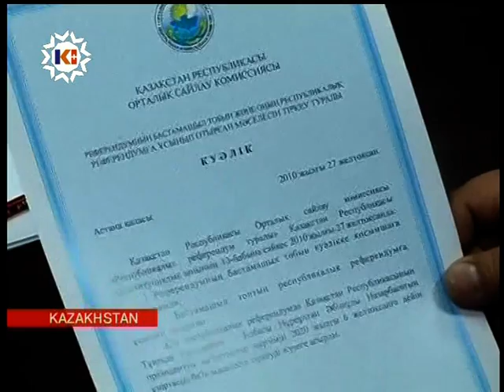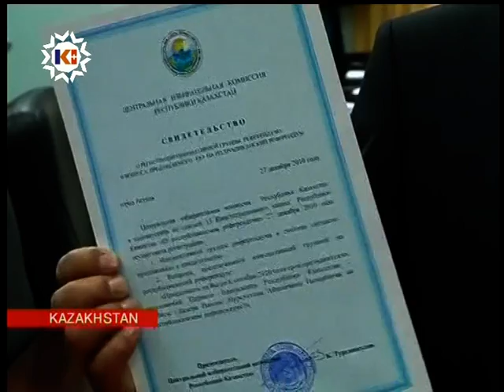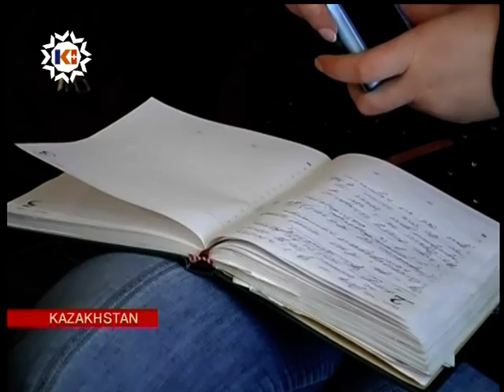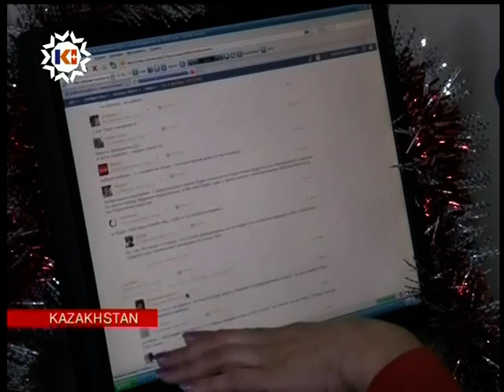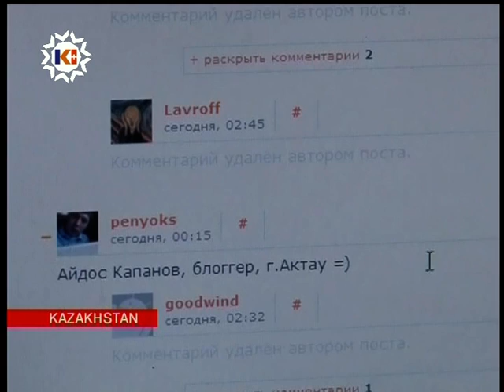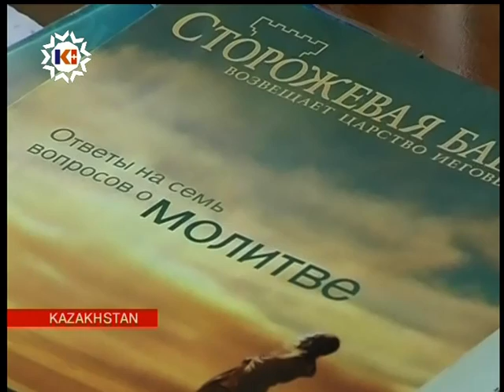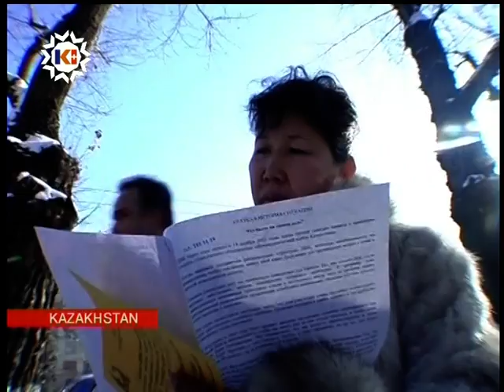Kazakhstan News 27 December 2010